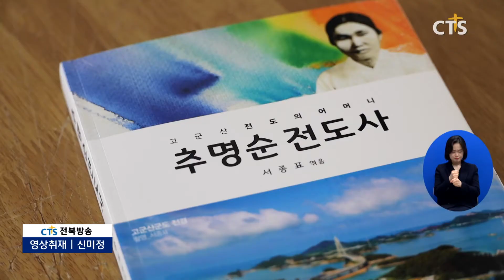추명순 전도사 기념 문집 출판감사예배(전북, 신미정) l CTS뉴스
군산시 남서쪽 해상에 있는 고군산군도의 크고 작은 섬에 교회를 세우고 24년간 섬 주민을 섬기며 복음을 전한 고 추명순 전도사를 기념한 문집이 발간됐습니다.

추 전도사가 사역한 기독교대한성결교회 군산지방회 주관으로 마련된 이 날 출판 감사예배에서는 증경총회장 이재완 목사가 '밭에 감추인 보배'라는 제목으로 말씀을 전하며 잘 알려지지 않았던 추명순 전도사의 삶과 사역을 한국교회에 알리기 위해 수고한 군산지방회에 감사의 마음을 전했습니다.

책을 엮은 군산중동교회 서종표 목사는 "미신 문화가 강했던 섬들을 다니며 교회를 세우고, 자신의 쓸 것을 줄여 성도와 주민을 섬겼던 추 전도사님의 삶은 순교의 삶이었다"며 "추명순 전도사님 사역의 흔적을 모아 엮은 책을 통해, 제2, 제3의 추명순 전도사님과 같은 열매가 맺어지길 간절히 소망한다"고 말했습니다.